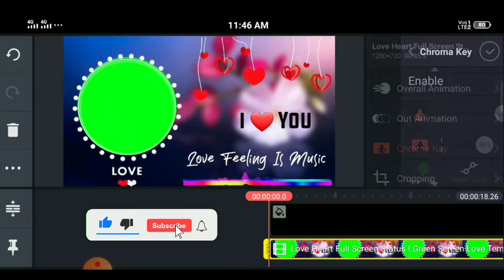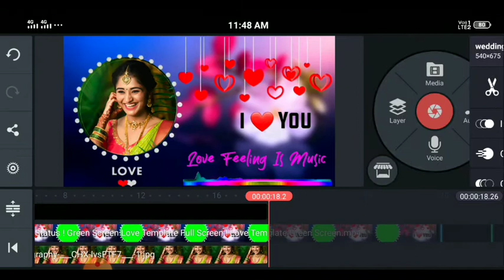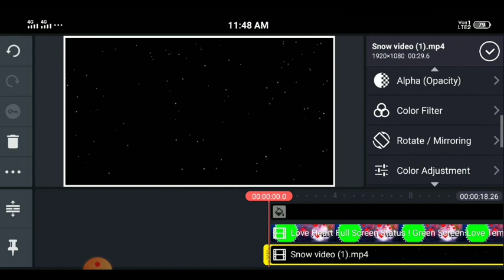How to create Love trending whatsapp status editing video in kinemaster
tending love whatsapp status editing video in line master in telugu.

Lyrical template

snow template

Note: some images, music, videos, graphics, are shown in this video may be copyrighted to respected owner's not mine.